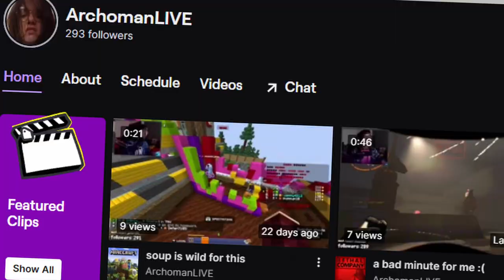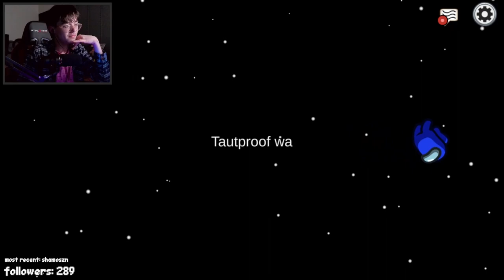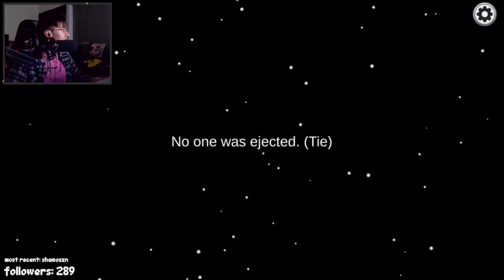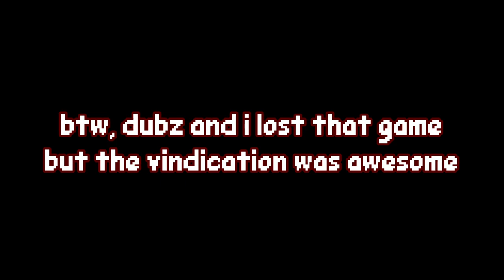Playing Among Us whilst INTOXICATED!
so i managed to tackle the game of Lethal Company whilst beginning to drink, but by the time we got to Among Us... it all hit all the way. i hated watching this, having to edit it, cause i embarrass myself very often. watch great fun in its painful form

-- youtube: ... you're here now,  @archo.  ig